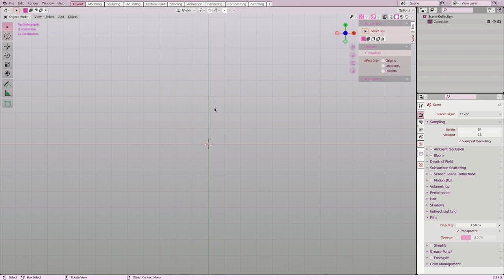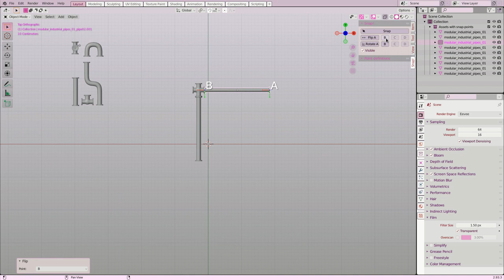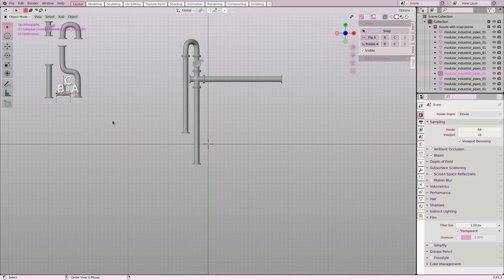Snap! Using snap-points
In this video I show how can easily snap modular assets together if they have been configured with predefined snap-points with the new Snap! add-on.